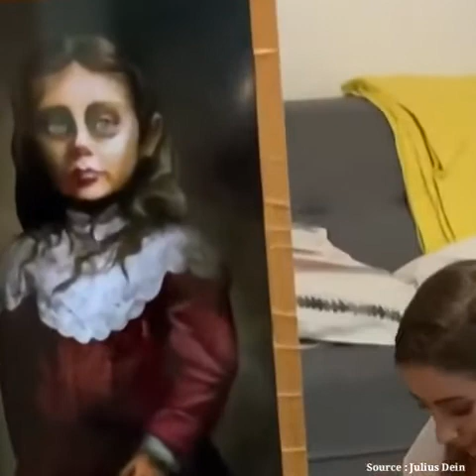Scary Painting Julius Dein Scary Painting Painting Prank lesfrenchtwins juliusdeinpr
Scary Painting | 😱 | Julius Dein Scary Painting | Painting Prank | @lesfrenchtwins juliusdeinprank​

Thnaks for support